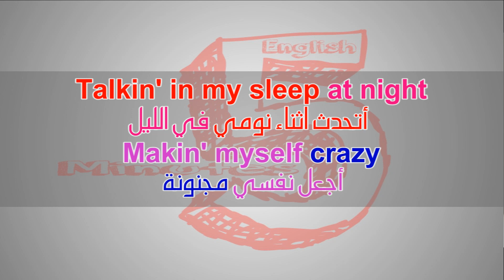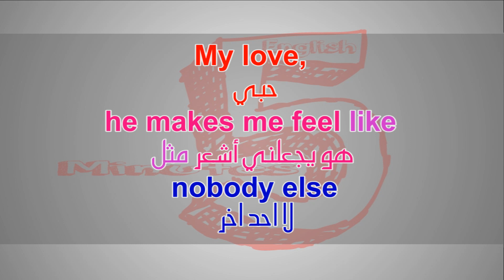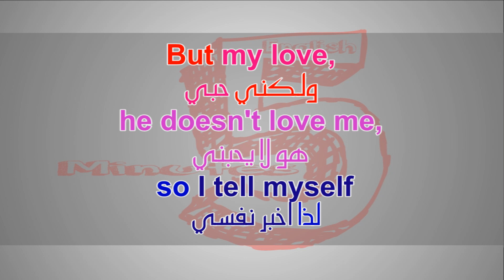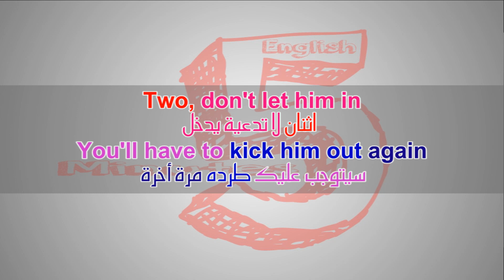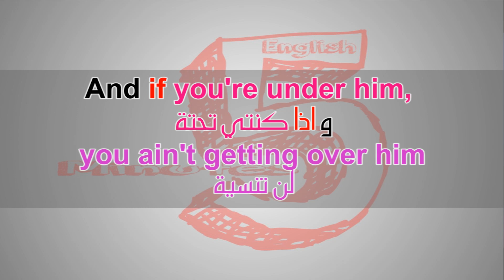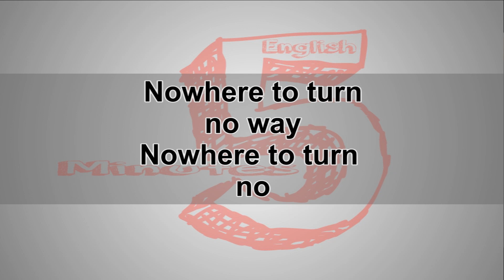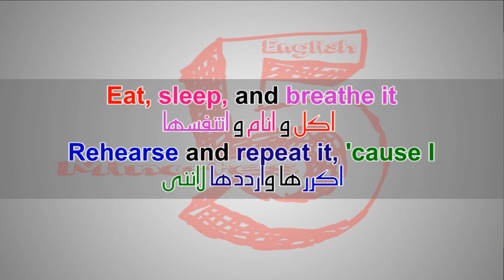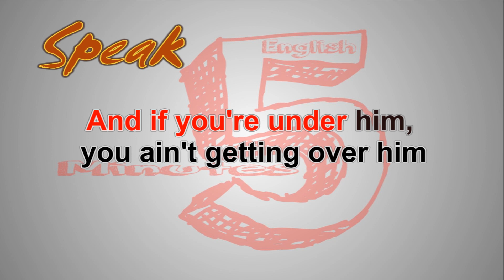تعلم الانجليزية بطريقة التلقين السمعي من اغنية قواعد جديدة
New Rules - Macy Kate

أتحدث اثناء نومي في الليل
أجعل نفسي مجنونه

أفقد عقلي
أفقد عقلي

Wrote it down
and read it out
Hopin' it would save me
أدون هذا واقرا هذا
أمُل ان هذا سينقذني

عدة مرات
عدة مرات

My love,
he makes me feel like
nobody else
حبي هو يجعلني أشعر مثل لا احد اخر

Nobody else
لا احد اخر

he doesn't love me,
so I tell myself
ولكني حبي
هو لا يحبني
لذا اخبر نفسي

اخبر نفسي

You know he's only calling
'cause he's drunk and alone
واحد لا تجيبي عن الهاتف
انتي تعرفي انه يتصل فقط لانه سكران و وحيد

اثنان لا تدعيه يدخل
سيتوجب عليك طرده مرة أخرة

You know you're gonna wake up
in his bed in the morning
ثلاثة لا تكوني صديقته
انتي تعرفين انك ستستيقظين في سريره في الصباح

و اذا كنتي تحته لن تنسيه

I got new rules,
I count 'em
انا لدي قوانين جديده
اقوم بعدهم

يجب ان اقولهم لنفسي

أظل ادفع إلى الأمام
لكنه يبقي يسحبني الي الوراء

Nowhere to turn
no way
Nowhere to turn
no
لا مكان للرجوع الي الوراء
باي شكل من الاشكال
لا

الان اقف خلف هذا
اخيرا اري هذا النمط

I never learn,
I never learn
انا لا اتعلم ابدا

بالممارسة يأتي الإتقان
ما زلت أحاول أن أتعلمها عن ظهر قلب

اكل و انام و اتنفسها
اكررها وارددها لاننى